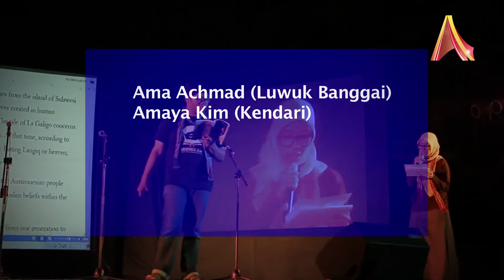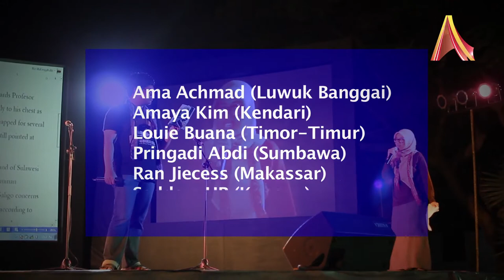MIWF 2014: Suara-Suara dari Indonesia Timur